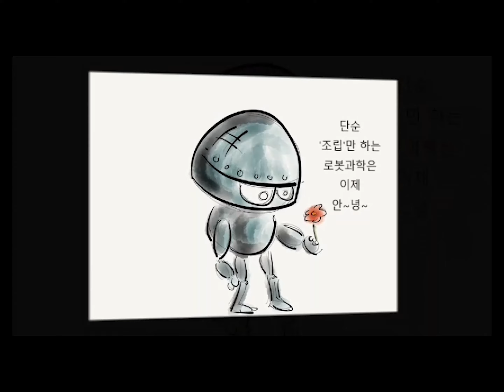[코딩로봇 크립톤] 집게로봇(Robot gripper) - abilix krypton8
// 구입 원하시는 분은 아래의 링크를 통해 구입해주세요~^^ //